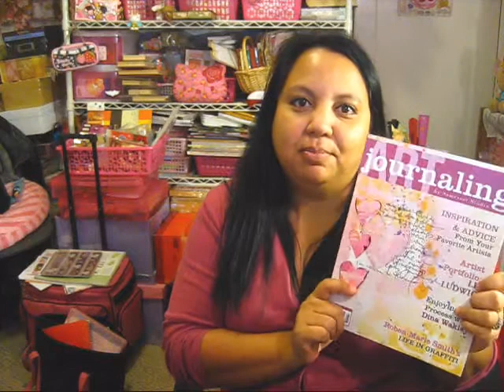Happy New Years 2011~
Just wanted to say Hello and wish all of you a Happy New Years!!!